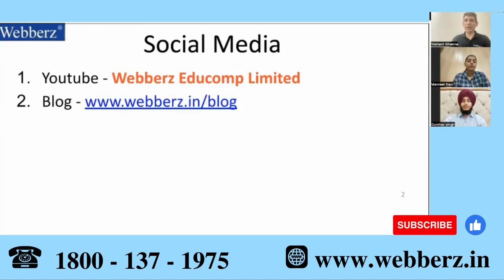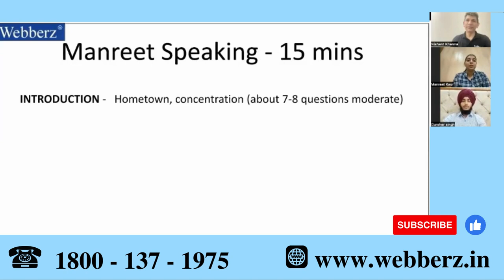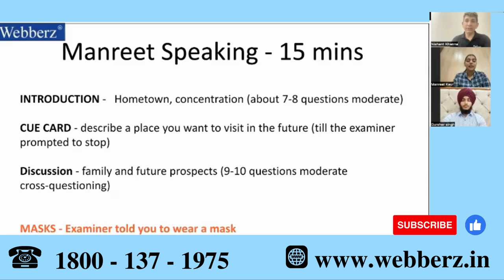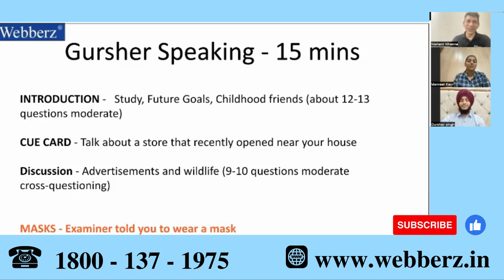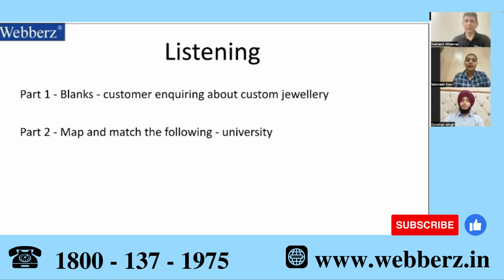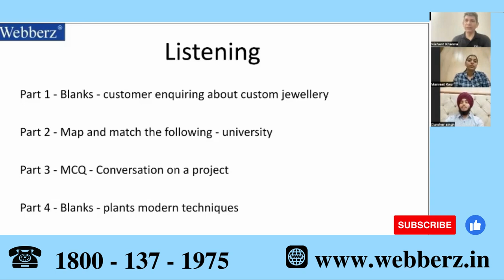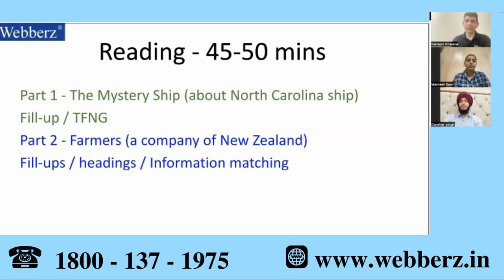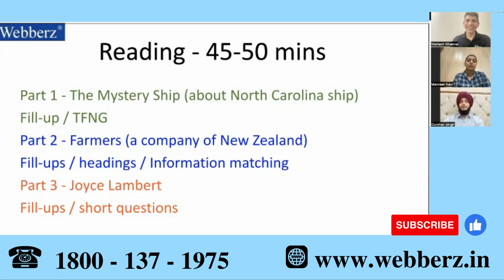Exam Pe Charcha - Ep8 | Manreet Kaur + Gursher Singh | IELTS | 27 May 2023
Manreet Kaur and Gursher Singh talk about preparation for the IELTS exam. They also talk about their exam on 27 May 2023.